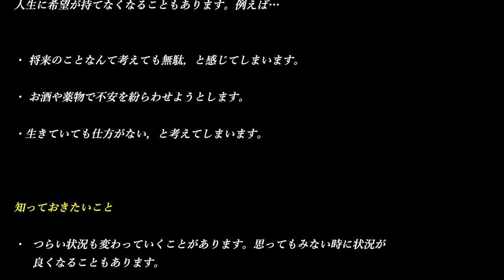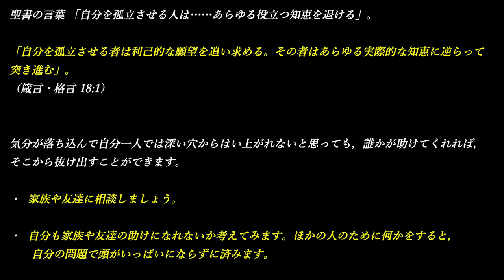先の見えない時代を生きるために Ⅲ ～ 聖書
希望を大切にする

大切にしたいのはなぜ？

周囲の世界で起きていることへの心配から，心身の不調を感じるようになるかもしれません。人生に希望が持てなくなることもあります。
例えば…

・ 将来のことなんて考えても無駄，と感じてしまいます。

・ お酒や薬物で不安を紛らわせようとします。

・生きていても仕方がない，と考えてしまいます。

知っておきたいこと

・  つらい状況も変わっていくことがあります。思ってもみない時に状況が良くなることもあります。

・   今の状況が長引くとしても，その中でできることは何かしらあります。

・   聖書は，世の中の問題が完全になくなることを約束しています。

できること

聖書の言葉 「次の日のことを決して心配してはなりません。次の日は次の日で心配する事があります。その日の問題は，その日だけで十分です」。（マタイ 6:34）

先々のことを心配し過ぎないで，一日一日やっていきましょう。次の日のことを考え過ぎると，今日やるべきことができなくなってしまうかもしれません。

起きるか分からないことをあれこれ心配していると，ストレスが増えてやる気が出なくなってしまいます。

今すぐ実践できるアドバイス

ポジティブなことを考える

聖書の言葉 「苦しむ人にはどの日も悪い日で，陽気な心の人には毎日が宴会である」。
「苦しむ者の日はどの日もみな悪い。しかし，心の善良な者には絶えず宴がある」。
（箴言・格言 15:15）

何でも悪い面ばかり考えてしまうと，今できることに目が行かなくなります。意識的に良い面を見るようにすれば，今できることがたくさん見つかるはずです。

・  ニュースを必要以上に見ないようにします。

・  一日の終わりに，感謝できることを2つか3つ考えてみます。

・  今日できることだけをリストアップしてみます。大きなタスクは小分けにして一つ一つ取り組むと，一日の終わりに達成感を味わえます。

一人で抱え込まない

聖書の言葉 「自分を孤立させる人は……あらゆる役立つ知恵を退ける」。

「自分を孤立させる者は利己的な願望を追い求める。その者はあらゆる実際的な知恵に逆らって突き進む」。
（箴言格言 18:1）

気分が落ち込んで自分一人では深い穴からはい上がれないと思っても，誰かが助けてくれれば，そこから抜け出すことができます。

・  家族や友達に相談しましょう。

・  自分も家族や友達の助けになれないか考えてみます。ほかの人のために何かをすると，自分の問題で頭がいっぱいにならずに済みます。

・  生きているのがつらくてもう耐えられないと思う場合，医師に相談する必要があるかもしれません。うつ病などの心の病気が原因のこともあります。治療を受けて気持ちが楽になった人たちもたくさんいます。

より「思い出の街」